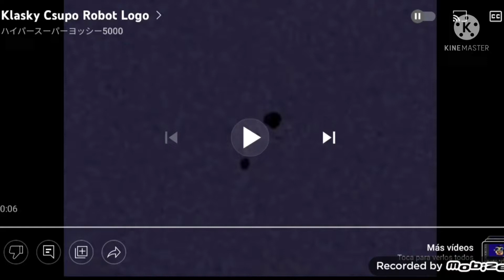Relax It's Just A Bug Csupo